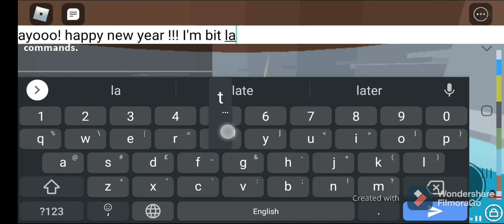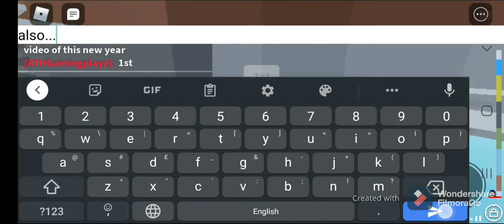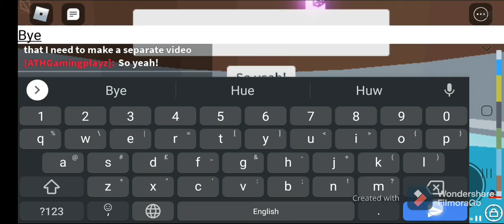frist vidoe of the year